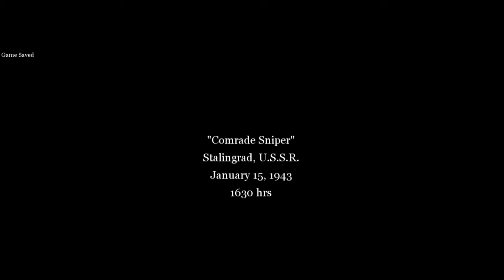Call of Duty 2(2005) walkthrough gameplay-Russian Campaign Three: Fortress Stalingrad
Russian Campaign Three: Fortress Stalingrad

Comrade Sniper

Stalingrad: January 15th, 1943